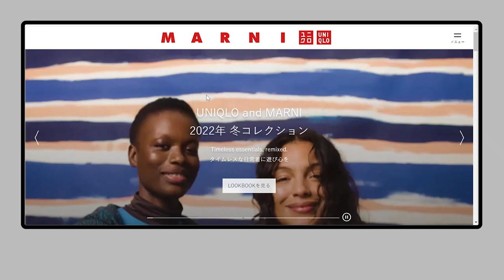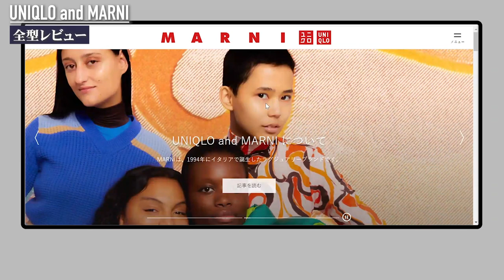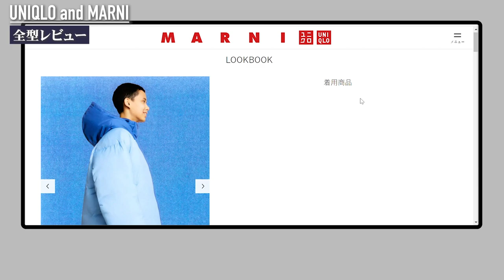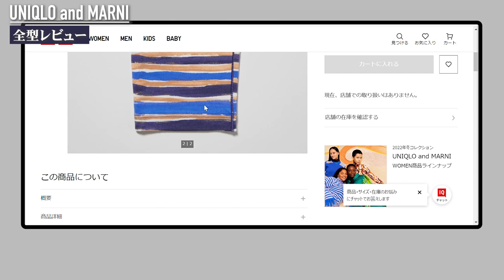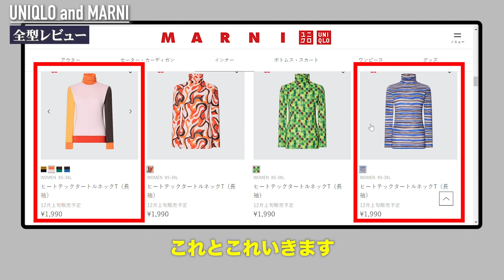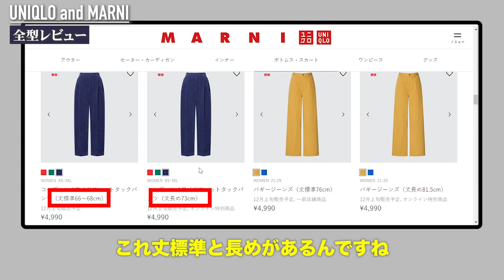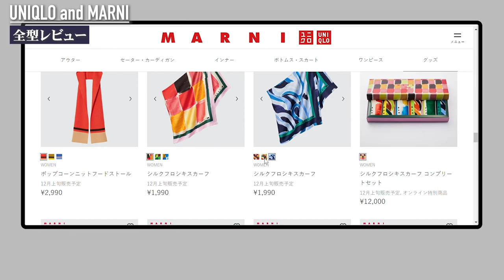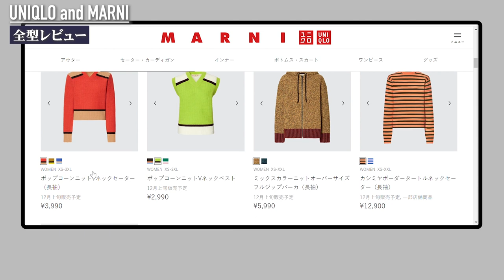SNSで超話題になったバギーパンツがなんとUNIQLO×MARNIで登場！冬コーデが暗黒黒コーデに終わらないコツ解説！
​✨オンラインサロンでは今回の配信のような【皆様の日々の悩みを解消するコンテンツ】を発信しております✨
【オンラインサロンお申し込みサイト】

👢今回のコラボアイテムと合わせても問題ない【冬のコスパ最高足元アイテム】を解説👢
✨22年トレンドのショートブーツ・ローファーのコスパ最高おすすめブランドはこちらにまとめております！✨

👗22年秋冬物購入に向けた衣替え！【いる服・いらない服の見分け方】こちらでお話ししております😉

今回は12月9日の発売のUNIQLO×MARNI22年秋冬最新作の全型予想レビューをしていきます！

2010年にi-padアプリケーションシステム「ファッショニスタ診断®」を開発、
2013年　特許取得(第5411092号）

2008年10月　パーソナルスタイリスト・イン・ジャパン協会（現・パーソナルスタイリスト協会）設立
2014年4月　㈱パーソナルスタイリスト養成アカデミー開校
2015年11月　東久邇宮文化褒賞・記念賞受賞
2017年3月～　ユーキャン通信講座「パーソナルスタイリスト®講座」監修及び制作～開講
2017年4月～　Ginza six　VIPラウンジ　パーソナルスタイリングサービスプロデュース
2018年3月～　松屋銀座ファッションコンサルティングサービス年間契約開始・内製スタイリスト育成